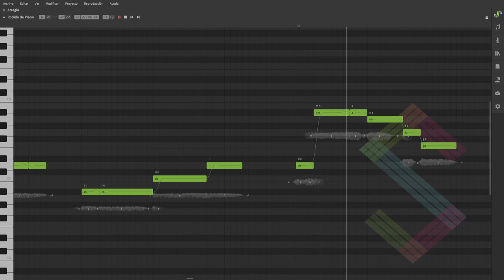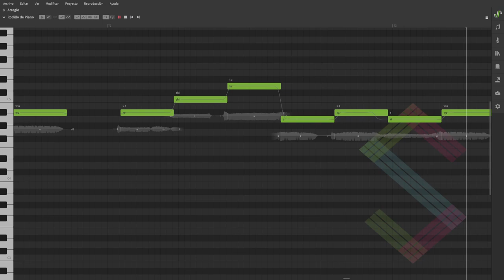【Saki Ai Lite】戯言スピーカー/TAWAGOTO SPEAKER【Synth Vカバー】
Probando el nuevo Synth V, me gustó mucho y quise hacer un cover con Saki.

Mix/Video: Yukionosuke
SVP: Yukionosuke

Programas Utilizados:
-Synthesizer V Studio Basic
-FL Studio 20
-Wondershare Filmora